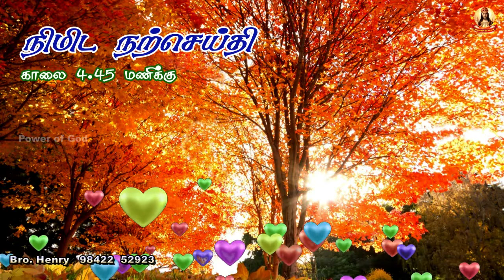🟢✠ நிமிட நற்செய்தி ✠ 18 September 2021